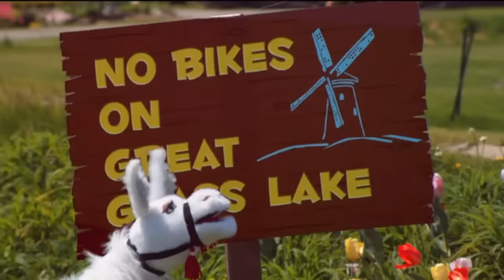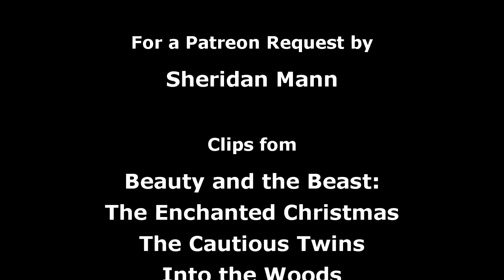The Oogieloves in the Big Balloon Adventure (Musical Hell Review # 137)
No parent should have to sit through this movie. Come to think of it, no child should either.

Midnight Musicals